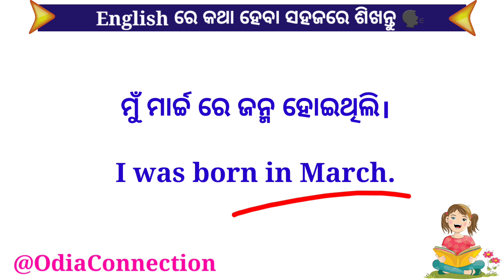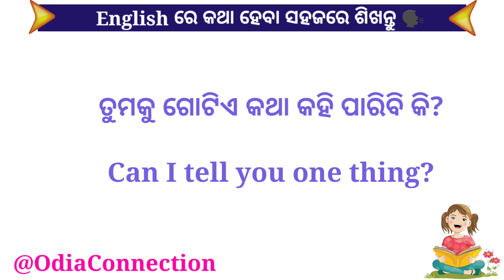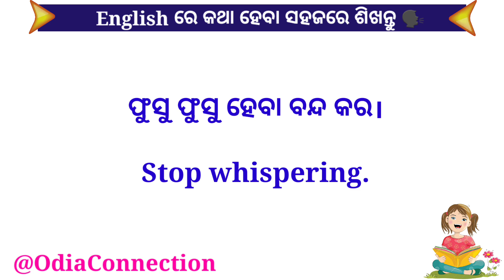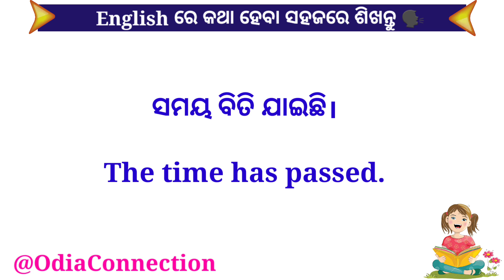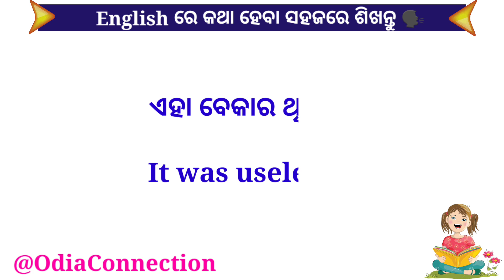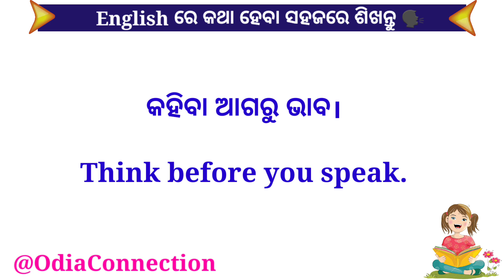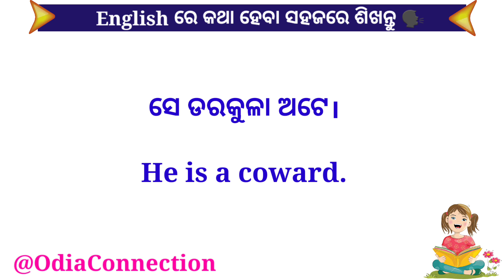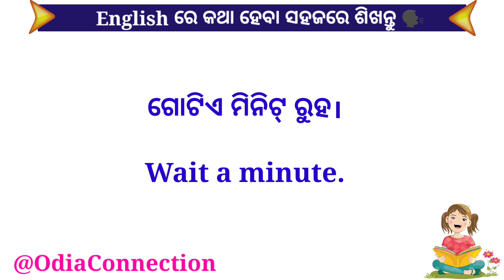Daily Use sentence in odia /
101 Word Meaning With Examples / ମୂଳରୁ ଇଂରାଜୀ ଶିଖନ୍ତୁ

Word Meaning In Odia / English Word Meaning In Odia / Daily Use English Words With Meaning

About:
In this video you will learn daily use sentences in odia and English. This video is for beginners who want to learn English through odia where you will find advance english structure for daily use

Your Quories:
1. odia spoken english course
2. odia spoken english class
3. odia spoken english channel
4. odia spoken english video
5. odia spoken english
6. odia grammar video
7. odia to English translation
8. odia connection Youtube video
9. spoken english odia
10. spoken english in odia
11. spoken english channel odia
12. spoken english odia to english
13. spoken english odia video
14. spoken english class in odia
15. best spoken English class in odia
16. basic spoken english class in odia
17. basic English Grammar in odia
18. basic English odia video
19. english grammar in odia
20. english to odia translation
21. english speaking practice odia
22. spoken english practice in odia
23. Use of has and have in odia language
24. odia connection by nirmala teacher
25. Word meaning in odia

🙏"ଜୟ ଜଗନ୍ନାଥ🙏